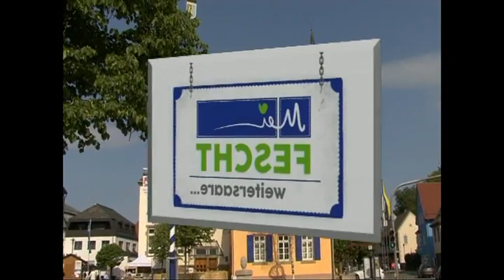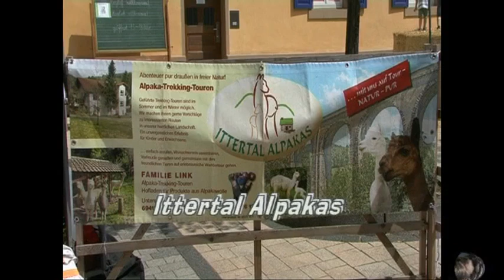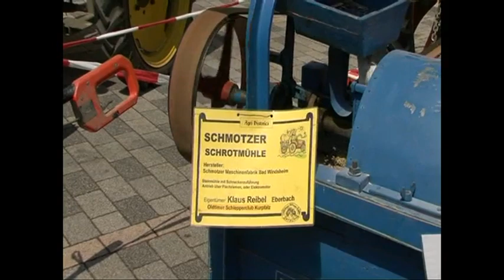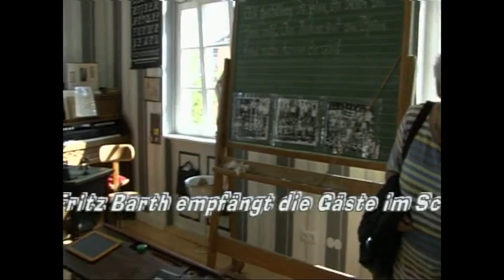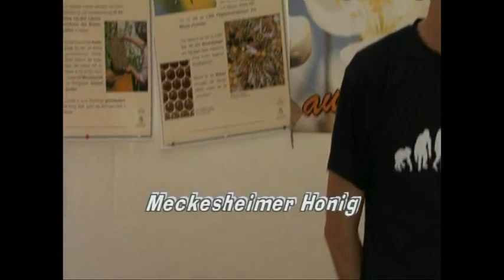Mei Fescht Meckse 2018!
Me wolle es net verliere! Was wolle ma net verliere? Unser Marktrecht, verliehe vom Kurferscht Karl Theodor 1779! Drum was Neues, ein neues Feucht im Mai! Weitersage.
Mei Fischt Muckse, rund ums Rathaus! E Fischt wie en Markt der Leid vom Ort und Leid von Krause! Me wolle Zeichen, dass ma zusamme sind und uns Ort liewe! Leider ist dieses Fest wegen Corona 2020 und 2021 ausgefallen!